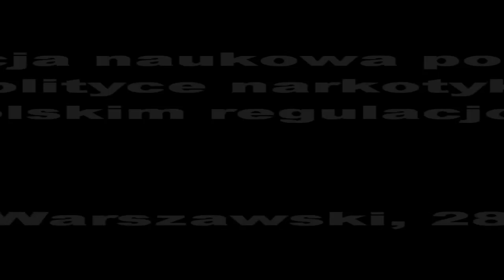prof. UW dr Monika Płatek o Polskiej polityce narkotykowej - Spliff TV (7)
Organizatorami konferencji są: Global Drug Policy program (Open Society Foundations), Zakład Kryminologii Instytutu Prawa Karnego na Wydziale Prawa i Administracji Uniwersytetu Warszawskiego, United Nations Development Programme, Krajowe Biuro ds. Przeciwdziałania Narkomanii oraz Polska Sieć Polityki Narkotykowej.
Zaproszeni eksperci z Republiki Czeskiej podzielą się swoim doświadczeniem w zakresie działania na rzecz skutecznego radzenia sobie z problemami osób używających substancji psychoaktywnych, a także przedstawią wpływ obowiązującej obecnie czeskiej ustawy na sferę zdrowia publicznego.

Przedstawiciel Programu Narodów Zjednoczonych ds. Rozwoju, Dudley Tarlton, omówi współczesne, dobre praktyki i rozwiązania w zakresie przeciwdziałania HIV w Europie Wschodniej i Azji Centralnej, opierające się na poszanowaniu praw człowieka, w tym osób uzależnionych od substancji psychoaktywnych.
Prof. Monika Płatek w swoim wystąpieniu przybliży uczestnikom konferencji polską politykę narkotykową oraz obecnie obowiązujące przepisy prawne i ich konsekwencje dla użytkowników substancji psychoaktywnych.

DATA: 28 marca 2012r., godz. 10:00 -- 14:15

MIEJSCE: Collegium Iuridicum II Wydziału Prawa i Administracji, Sala A2, . Uniwersytet Warszawski, ul. Lipowa 4